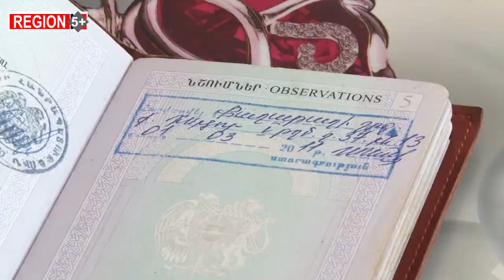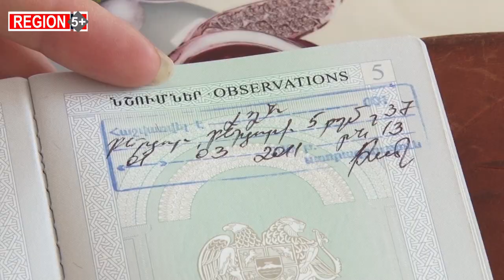Բերձորից տեղահանվածները դեռ երկու տարի առաջ գիտեին, որ իրենց տունը թողնելու են ադրբեջանցիներին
Բերձոր քաղաքի, Աղավնո, Սուս գյուղերի բնակիչները դեռ 2020 թվականի նոյեմբերից գիտեին, որ իրենց բնակավայրերը հանձնվելու են Ադրբեջանին: Պարզապես հանձնումը 3 տարով հետաձգելու մասին համաձայնագիր էր ստորագրվել, որի ժամկետը լրանալուն դեռ 1 տարի էլ կա: Այս մասին պատմում են Բերձորից տարհանված ընտանիքները:

Նրանց մի մասը 1990-ականներին աղետյալ Գյումրիից, Սպիտակից ու Հայաստանի այլ բնակավայրերից էր տեղափոխվել ու հաստատվել Արցախում: Այդ թվում նաև Խաչատրյանների ընտանիքի կանայք և երեխաները: Նրանք  44-օրյա պատերազմի ժամանակ են Գյումրի վերադարձել: 88-ին երկրաշարժից են փրկվել, 2020-ին էլ՝ պատերազմից: